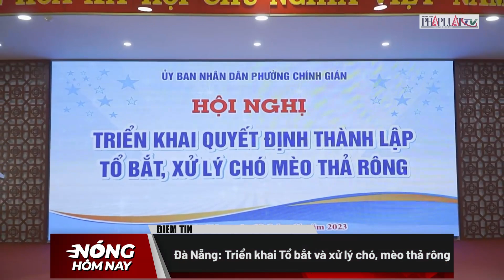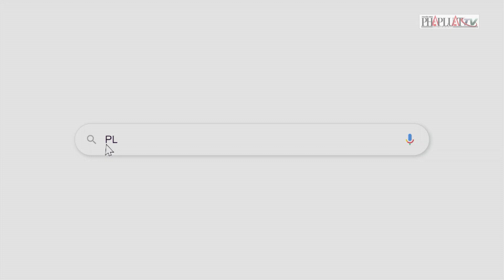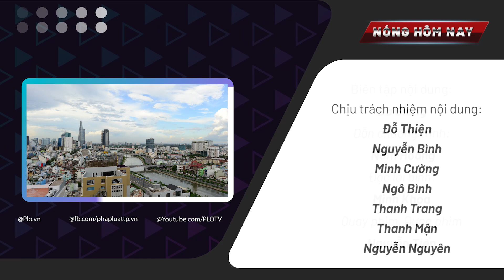Nóng hôm nay: Kẻ bảo kê cho việc thu tiền ‘làm luật’ xung quanh chợ Long Thành là ai?- PLO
(Quốc hội thảo luận về Luật Tổ chức Tòa án nhân dân sửa đổi; Luật ngầm xung quanh chợ Long Thành; 1 giám đốc tại Bình Dương bị bắt vì buôn lậu hạt điều; Thản nhiên chiếm dụng hành lang an toàn đường sắt bán quán nhậu, quán cà phê.